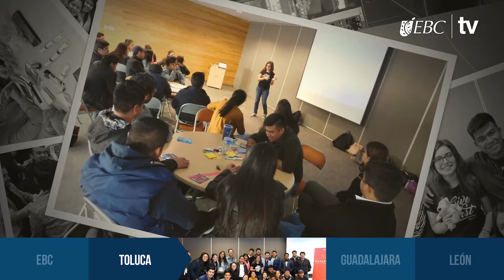10° Encuentro de Emprendedores: Esto Somos EBC TV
Los días 9, 10 y 11 de noviembre pasados, cientos de miembros de nuestra comunidad, tuvimos la oportunidad de presenciar la décima edición del encuentro de emprendedores. Durante esta jornada, conocimos grandes proyectos, liderados por jóvenes entusiastas del emprendimiento procedentes de distintos campus que visitaron las instalaciones de Campus Tlalnepantla con el propósito de brindarnos una muestra de talento e innovación.

Conoce más en la nueva edición de Esto Somos.